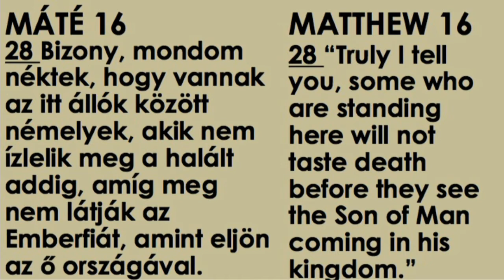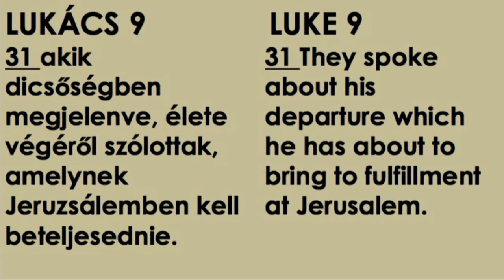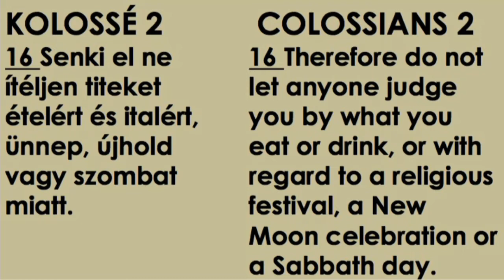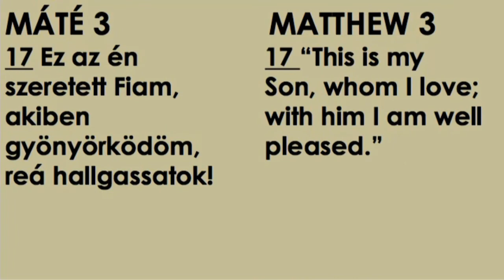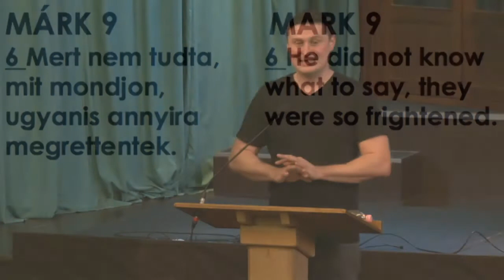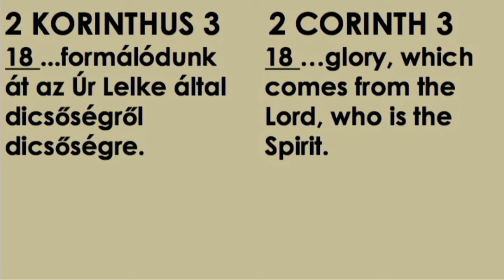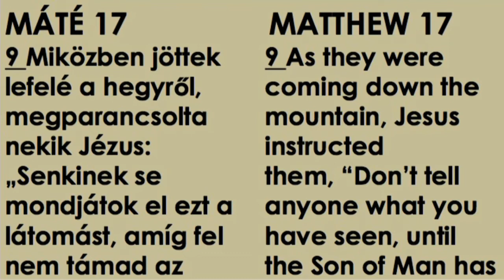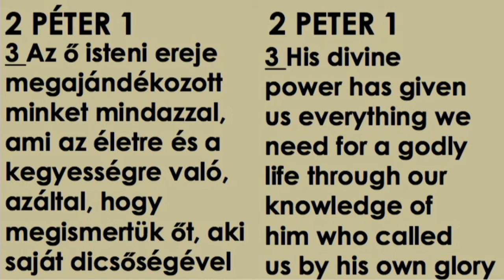2015.02.11. Szerda Gyűgyi László: Máté 17:1-9